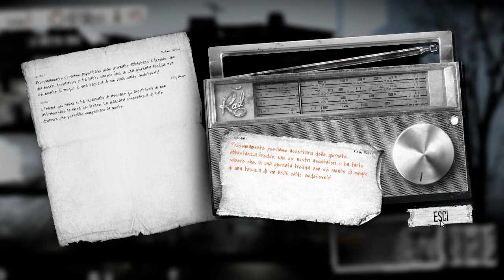[This War of Mine] Giorno 1 - Primi passi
APRIMI PORCELLONE